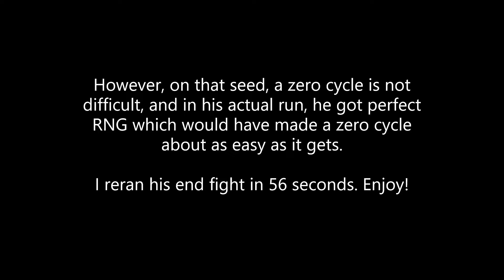Illumina's End Fight but with Zero Cycle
This end had a back dragon with the small cage pillar. In Illumina's run, the dragon chose the diagonal node and a very low target block, meaning he could easily have zero cycled without the dragon flying away. He had 7 beds, which makes it similar in difficulty to a 6 bed onecycle.

In case it wasn't clear, I still hugely respect Illumina as a runner. He is probably better at the game than I will ever be.